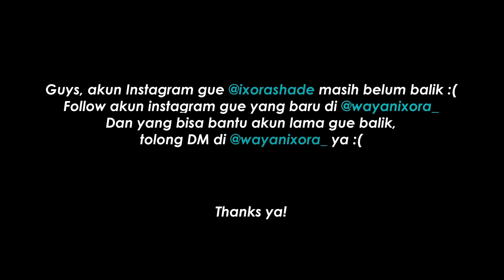MASIH BELOM DAPET SEPATU WEDDING! IXORA PAKE SENDAL MEIRA PAKE SNEAKERS 😅😱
Instagram gue di hack :(
Bantu kembali ke 450rb followers yuk :')

• Baju Ixora by @kanee.id
• Dress Meira by @meira_official @kumerona